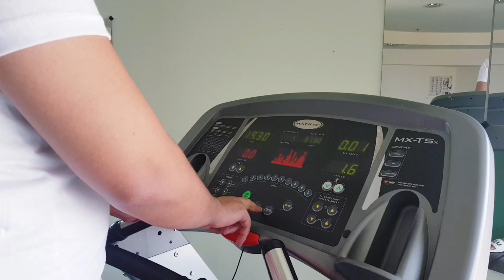NORMAL NA ARAW NI ARABOII LIGO LIGO LANG!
Today was a crazy day in Dubai. this how am spending my day